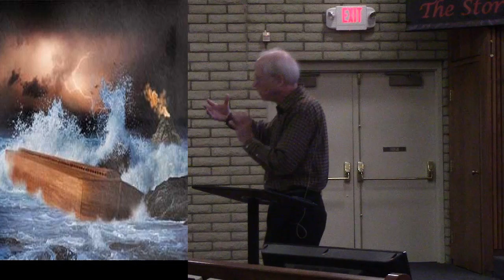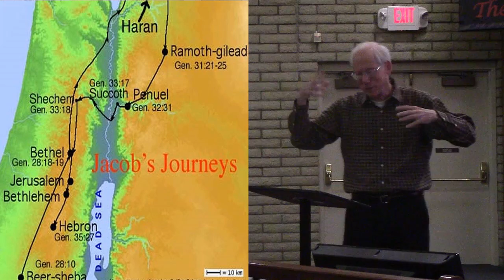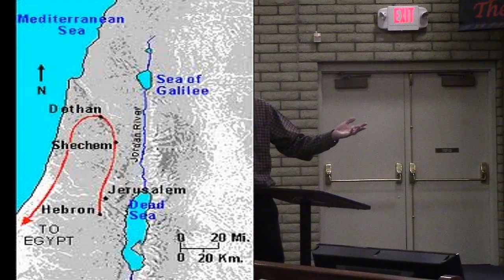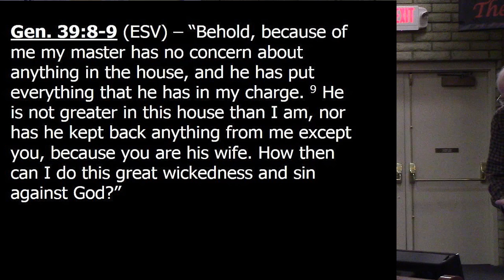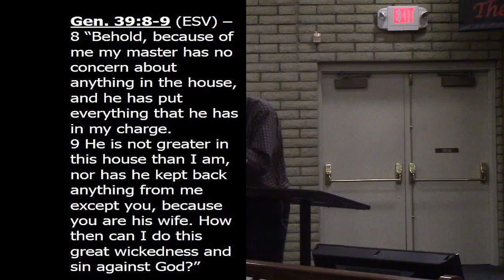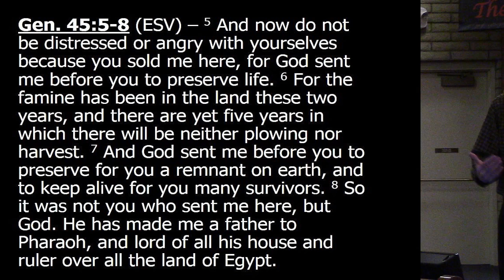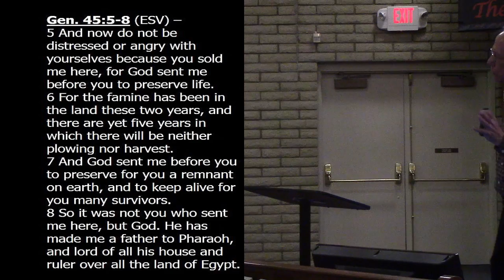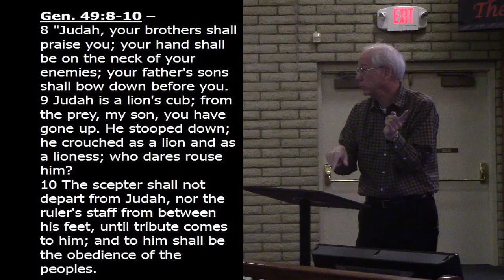The Story week 2